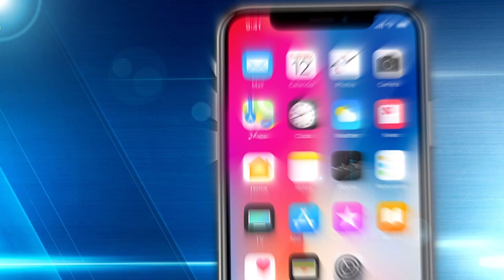Top of the Tower with Stork Montgomery Episode 12